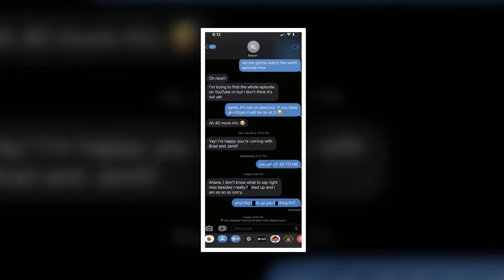Breaking! Ariana Madix texted Rachel Leviss Following the controversy